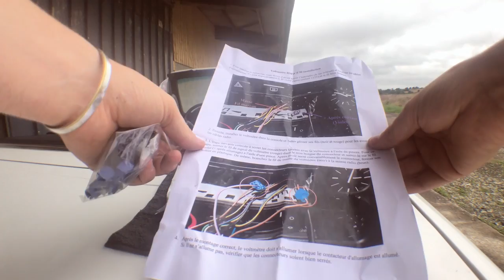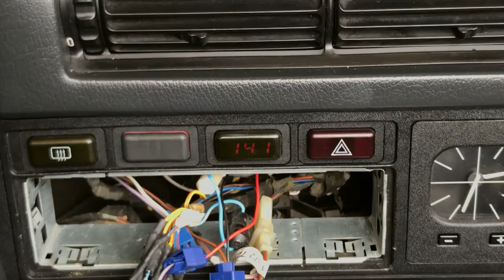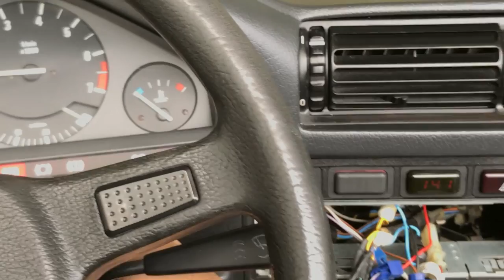TUTO INSTALLATION VOLTMETRE BMW E30 DIY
Dans cette vidéo je vous présente comment installer un voltmètre digital dans une E30!

Pour plus d'informations contactez moi!

Lien pour acheter un Voltmetre